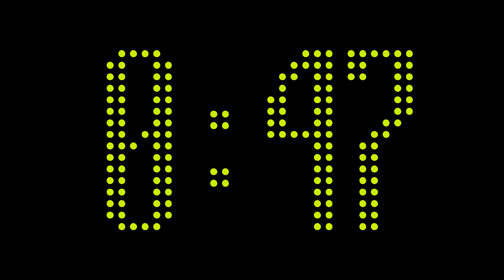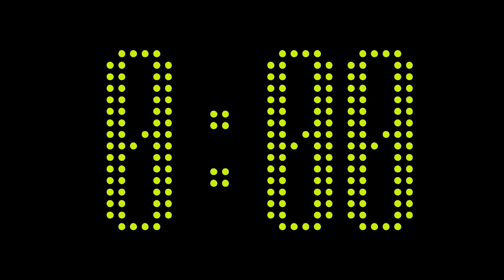3:00 Electric Lime LED Countdown Timer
3 minutes countdown timer with a bright green LED font